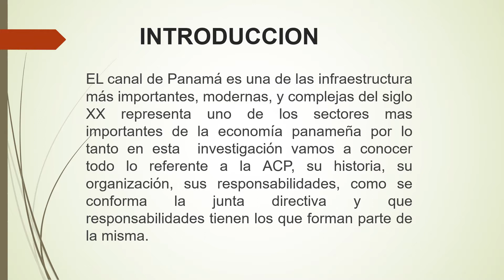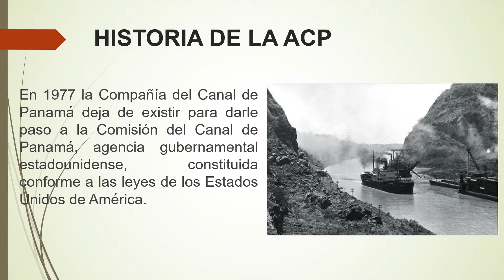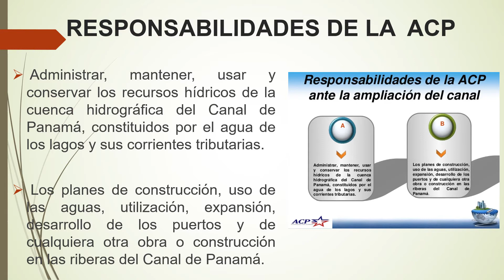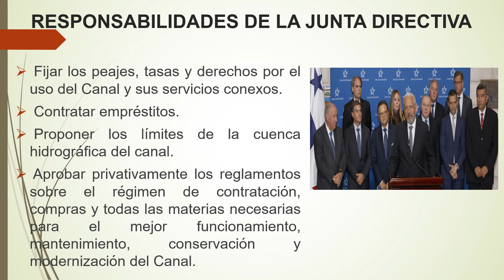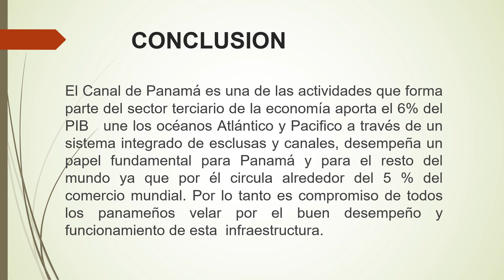Trabajo final de Historia Audino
Vídeo del estudiante Audino Vega. Trabajo final para la materia de Historia de las Relaciones de Panamá con Estados Unidos. Universidad Tecnológica OTEIMA.